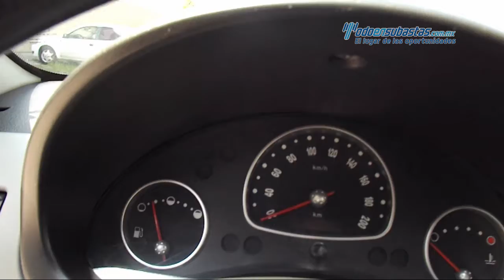Chevrolet • Chevy 2011 • BS107543